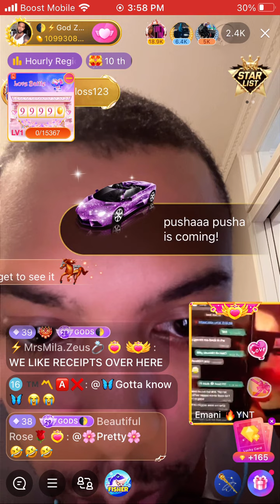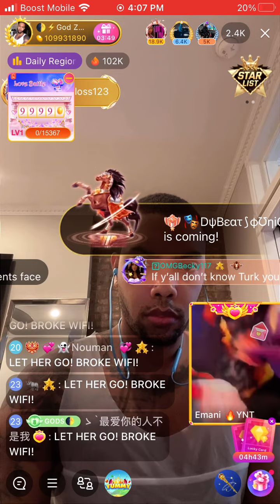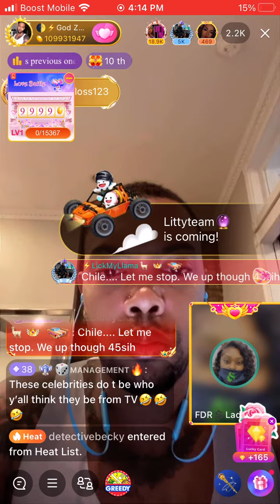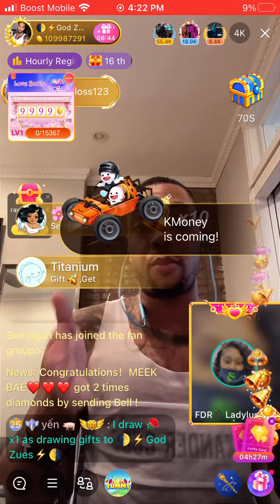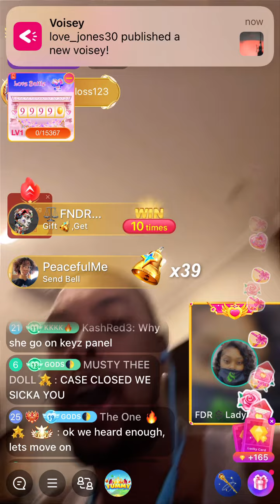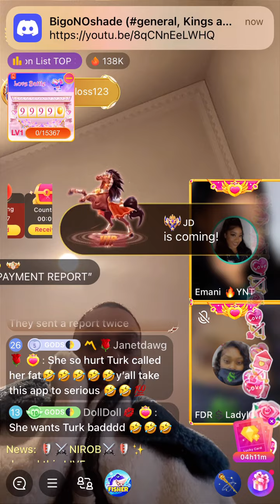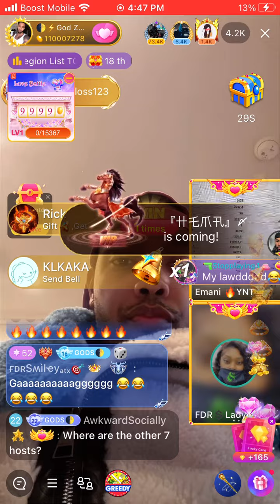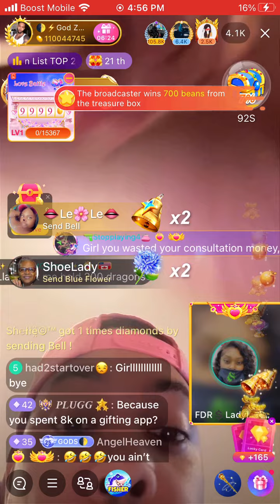ICYMI: God Zeus Live hosts Hot Boy Turk and Emani Vs FDR Lady Luck. Getting down to the bottom.